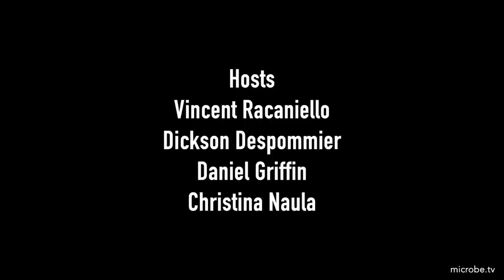TWiP 204: Near a fast-flowing river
The TWiP team solves the case Two Ghanians Near A Fast-Flowing River, and discuss a promising new drug for treatment of African trypanosomiasis.